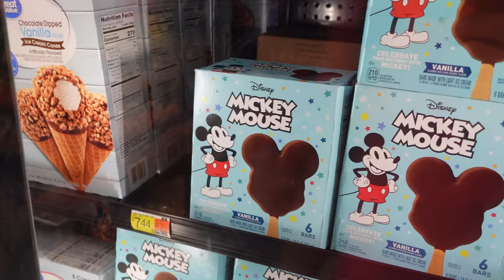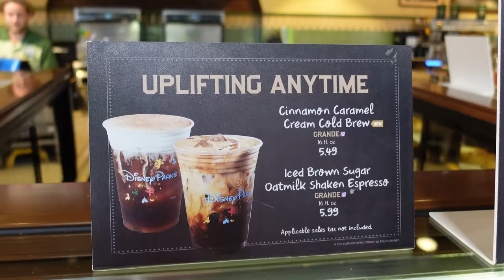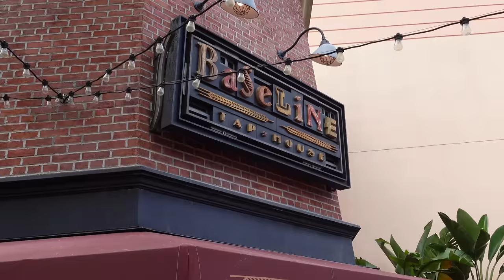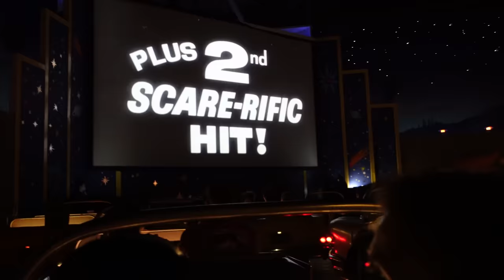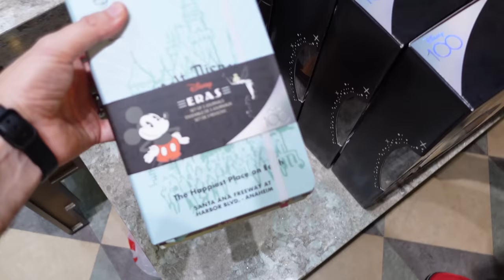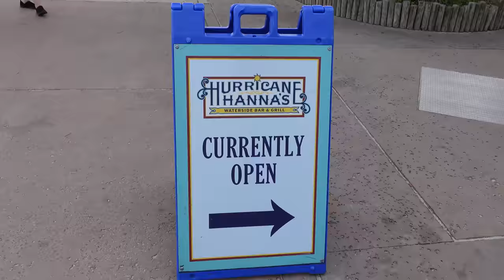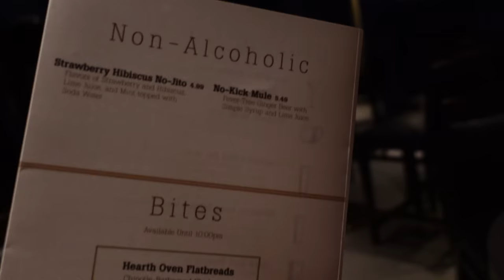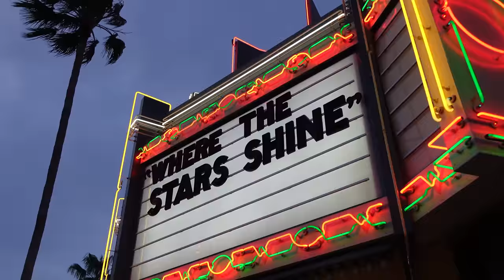We review the SCI-FI DINER & A DAY AT HOLLYWOOD Studios | WALT DISNEY WORLD VLOGS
ABOUT US
We are Leigh and Nick, a married couple from the UK